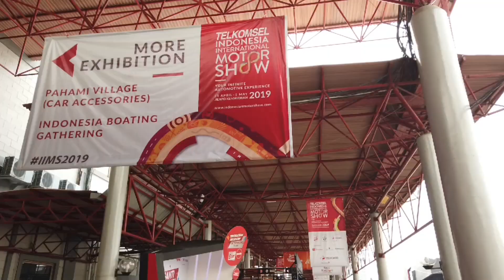Husqvarna FC450 Rockstar Edition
Ini dia motor yang lebih tampan dari yang paling tampan. Husqvarna FC 450 Rockstar Edition 2019. Kabarnya motor ini hanya ada 100 unit di dunia...seperti apa tampangnya lihat video ini :